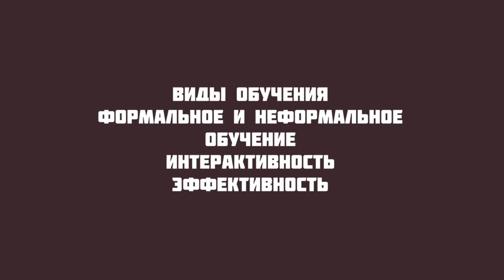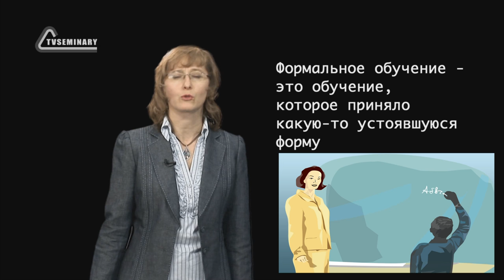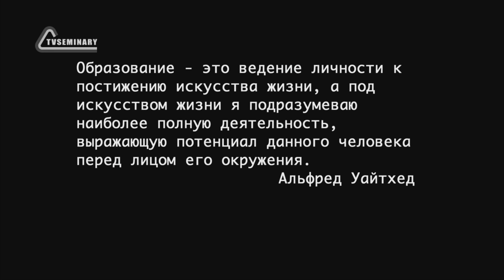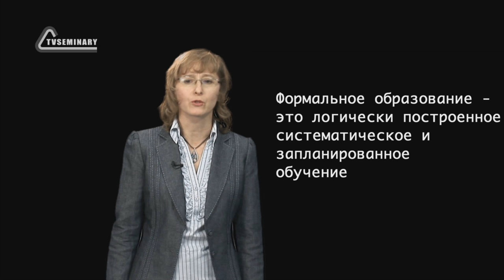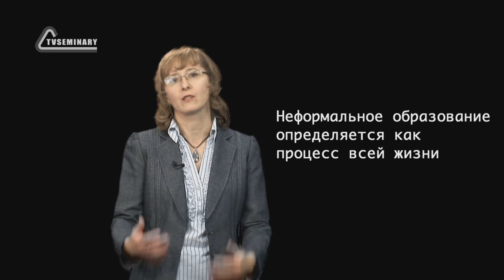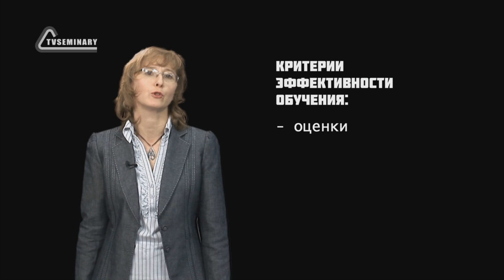GS501 M1 W1 L06 Виды обучения